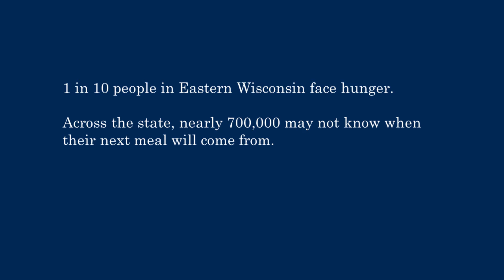Milwaukee Donation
Partnering with Feed America Eastern Wisconsin to donate 35,000 pounds of protein to the Milwaukee food bank.